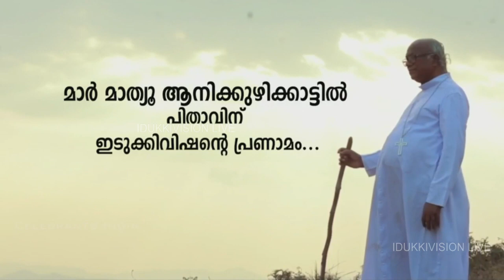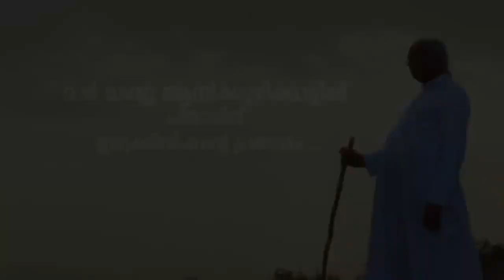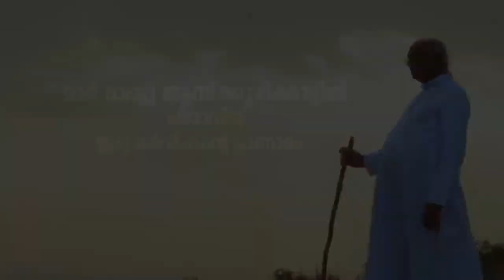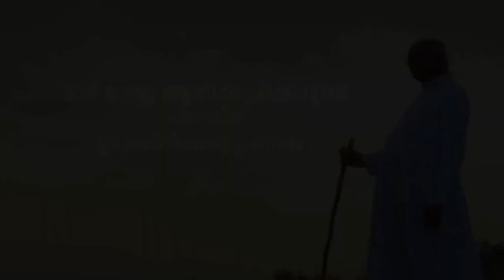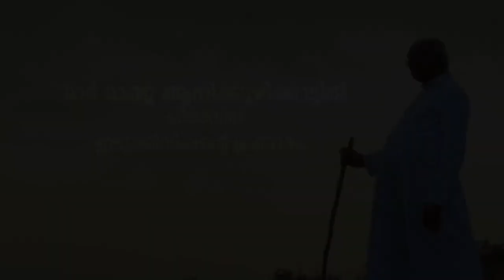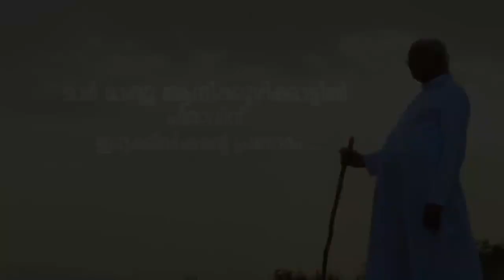വലിയ ഇടയന് പ്രണാമം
നമ്മെ വിട്ടുപിരിഞ്ഞുപോയ അഭിവന്ദ്യ മാർ മാത്യു ആനിക്കുഴിക്കാട്ടിൽ പിതാവിന് വേണ്ടി വാഴത്തോപ്പ് പള്ളിയിൽ നടത്തിയ പ്രാർത്ഥനകൾ
കുഞ്ചിത്തണ്ണി ആനിക്കുഴിക്കാട്ടിൽ ലൂക്ക-എലിസബത്ത് ദന്പതികളുടെ15 മക്കളിൽ മൂന്നാമനായും ആൺമക്കളിൽ ഒന്നാമനായും 1942 സെപ്റ്റംബർ 23-നാണ് മാത്യു ആനിക്കുഴിക്കാട്ടിലിന്റെ ജനനം. ജന്മനാടായ കടപ്ലാമറ്റത്തും കുഞ്ചിത്തണ്ണിയിലുമായി പ്രാഥമിക വിദ്യാഭ്യാസം പൂർത്തിയാക്കി. മുത്തോലി സെന്റ് ആന്റണീസ് ഹൈസ്‌കൂളിൽ ഹൈസ്‌കൂൾ വിദ്യാഭ്യാസം നടത്തി. തുടർന്ന് കോതമംഗലം മൈനർ സെമിനാരിയിൽ ചേർന്ന് വൈദികപഠനമാരംഭിച്ചു. കോട്ടയം വടവാതൂർ മേജർ സെമിനാരിയിൽ തത്വശാസ്ത്രവും ദൈവശാസ്ത്രവും പഠിച്ചു. 1971 മാർച്ച് 15-ന് കുഞ്ചിത്തണ്ണി ഹോളി ഫാമിലി പള്ളിയിൽ മാർ മാത്യു പോത്തനാമൂഴിയുടെ കൈവയ്പു ശുശ്രൂഷ വഴി പൗരോഹിത്യം സ്വീകരിച്ച് പ്രഥമ ബലിയർപ്പിച്ചു.

കോതമംഗലം ടൗൺ പള്ളിയിൽ അസിസ്റ്റന്റ് വികാരിയായായിരുന്നു ആദ്യനിയമനം. ജോസ്ഗിരി, ചുരുളി, എഴുകുംവയൽ പള്ളികളിലും സേവനമനുഷ്ഠിച്ചു. തുടർന്ന് മൂവാറ്റുപുഴ ജീവജ്യോതിയുടെയും പാസ്റ്ററൽ സെന്ററിന്റെയും ഡയറക്ടറായി നിയമിക്കപ്പെട്ടു. മാർ മാത്യൂസ് പ്രസ് മാനേജരായും സേവനംചെയ്തു. അതോടൊപ്പംതന്നെ നെയ്‌ശേരി പള്ളി വികാരിയായും സേവനമനുഷ്ഠിച്ചു. 1985-ൽ ദൈവശാസ്ത്രത്തിൽ ഡോക്ടറേറ്റ് കരസ്ഥമാക്കി.

ഉപരിപഠനം കഴിഞ്ഞു തിരികെയെത്തിയ അദ്ദേഹം പൊട്ടൻകാട് പള്ളിയിലും രണ്ടാർ പള്ളിയിലും സേവനംചെയ്തു. 1990-ൽ കോതമംഗലം രൂപതാ ചാൻസലറായും രൂപതാ സെക്രട്ടറിയായും നിയമിക്കപ്പെട്ടു. 2000-ൽ കോതമംഗലം മൈനർ സെമിനാരി റെക്ടറായി. ഇതോടൊപ്പം തൃക്കാരിയൂർ പള്ളിയിലും സേവനംചെയ്തു. കോതമംഗലം രൂപതാ പ്രിസ്ബറ്റേരിയൽ കൗൺസിൽ, കാത്തകറ്റിക്കൽ കമ്മിറ്റി, രൂപതാ നിർമ്മാണപ്രവർത്തന കമ്മിറ്റി എന്നിവയിൽ അംഗമായി പ്രവർത്തിച്ചു.

2003-ൽ ജോൺ പോൾ രണ്ടാമൻ മാർപാപ്പ എട്ടു ഫൊറോനകളോടുകൂടി കോതമംഗലം രൂപത വിഭജിച്ച് ഇടുക്കി രൂപത സ്ഥാപിച്ചു. രൂപതയുടെ പ്രഥമ ബിഷപ്പായി 2003 ജനുവരി 15-ന് മാർ മാത്യു ആനിക്കുഴിക്കാട്ടിലെ നിയമിച്ചു. 2003 മാർച്ച് രണ്ടിന് വാഴത്തോപ്പ് സെന്റ് ജോർജ് കത്തീഡ്രലിൽ ഇടുക്കി രൂപതയുടെ ഉദ്ഘാടനവും ആനിക്കുഴിക്കാട്ടിൽ പിതാവിന്റെ മെത്രാഭിഷേകവും നടന്നു. കർമവേദിയിൽ തീഷ്ണമതിയായ മാർ ആനിക്കുഴിക്കാട്ടിൽ ഇടുക്കിയുടെ ഇടയനായി സേവനം ചെയ്യുന്നതിനൊപ്പം കെസിബിസി ഫാമിലി കമ്മീഷൻ ചെയർമാനായും കെസിബിസി എസ്സി/എസ്ടി കമ്മീഷൻ, സീറോ മലബാർ സിനഡൽ കമ്മീഷനംഗം എന്നീ നിലയിലെല്ലാം പ്രവർത്തിച്ചു. ഇടുക്കി രൂപതയെ സ്വയംപര്യാപ്തതയിലെത്തിച്ചു

എൺപത്തിയേഴ് വൈദികരോടൊപ്പം ആരംഭിച്ച ഇടുക്കി രൂപത 15 വർഷംകൊണ്ട് 111 പുതിയ വൈദികർകൂടി പട്ടം സ്വീകരിച്ച് 198 വൈദികരുള്ള രൂപതയായി വളർന്നു. എട്ടു ഫൊറോനകളും 86 സ്വതന്ത്ര ഇടവകകളും 30 സ്റ്റേഷൻ പള്ളികളുമായി പ്രവർത്തനമാരംഭിച്ച ഇടുക്കി രൂപതയെ കരുത്തുറ്റ നേതൃത്വത്തിലൂടെ പുരോഗതിയിലേക്കു നയിച്ച മാർ മാത്യു ആനിക്കുഴിക്കാട്ടിൽ ഏറെ ബാലാരിഷ്ടതകൾ തരണംചെയ്ത് 15 വർഷംകൊണ്ട് 10 ഫൊറോനകളും 105 സ്വതന്ത്ര ഇടവകകളും 51 മിഷൻ സ്റ്റേഷനുകളിലുമായി രൂപതയിലെ വിശ്വാസീസമൂഹത്തെ വളർത്തി.

രൂപത സ്ഥാപിച്ചപ്പോൾ ഏഴു സന്യാസസഭകളാണുണ്ടായിരുന്നത്. അത് 13 ആയി വളർന്നു. 14 സന്യാസഭവനങ്ങൾ വളർന്ന് 22 ആയി. സന്യാസിനീസഭകൾ 2003-ൽ 13 ആയിരുന്നെങ്കിൽ 15 വർഷംകൊണ്ട് 30 ആയി വർധിച്ചു. സന്യാസിനീഭവനങ്ങൾ 102-ൽനിന്നും 150ലേക്കു വളർന്നു. ഈ കാലയളവിൽ 25 ദേവാലയങ്ങൾ പുതുക്കി നിർമ്മിക്കപ്പെട്ടു. പള്ളികളോടനുബന്ധിച്ച് 27 വൈദികമന്ദിരങ്ങളും പുതുക്കി നിർമ്മിച്ചു. നിലവിൽ രണ്ടു കോളജുകളും എട്ട് ഹയർസെക്കൻഡറി സ്‌കൂളുകളും 17 ഹൈസ്‌കൂളുകളും നിരവധി യുപി, എൽപി സ്‌കൂളുകളും സാങ്കേതിക വിദ്യാഭ്യാസത്തിന് ഒരു ഐടിസിയും വിദ്യാഭ്യാസ മേഖലയിൽ വിദ്യാർത്ഥികളുടെ സമഗ്ര വികസനത്തിനു മുൻതൂക്കം നൽകി പ്രവർത്തിക്കുന്നു. രൂപതയുടെ സാമൂഹ്യസേവന രംഗത്ത് ഇടപെടലിനായി ഹൈറേഞ്ച് ഡെവലപ്‌മെന്റ് സൊസൈറ്റിയും ആരംഭിച്ചു. ഇതിനു പുറമെ മൈനർ സെമിനാരി, അടിമാലി പാസ്റ്ററൽ സെന്റർ, പ്രീസ്റ്റ് ഹോം, വാഴത്തോപ്പ് കത്തീഡ്രൽ ദേവാലയം തുടങ്ങി രൂപതയുടെ ഭൗതികതല വികസനവും പിതാവിന്റെ ഇച്ഛാശക്തിയുടെ ഫലമായി വളർന്നുവന്നിട്ടുള്ളതാണ്.